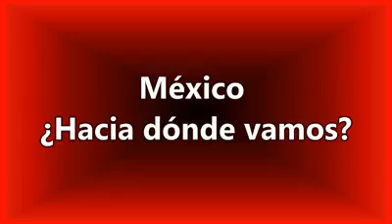México ¿Hacia dónde vamos?